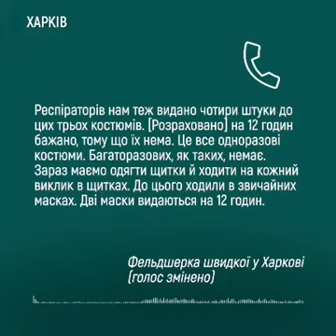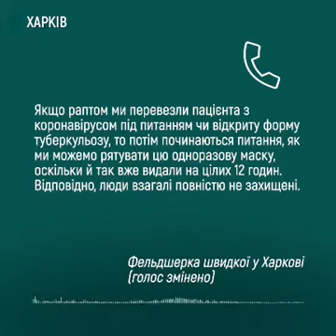Фельдшер одной из харьковских подстанций скорой помощи рассказал о работе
Фельдшер одной из харьковских подстанций скорой помощи на условиях анонимности согласился рассказать, как сейчас работают бригады.

По ее словам, медики вынуждены экономить на защитных костюмах и масках. Вся правда о готовности медицины к вирусу — на записи.